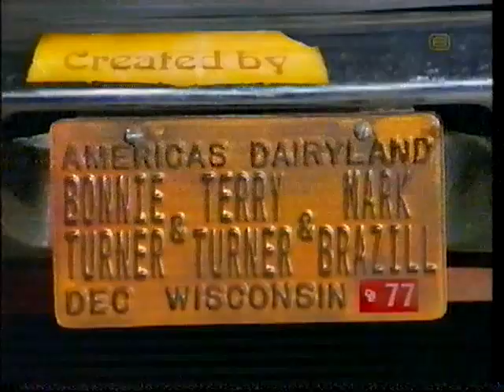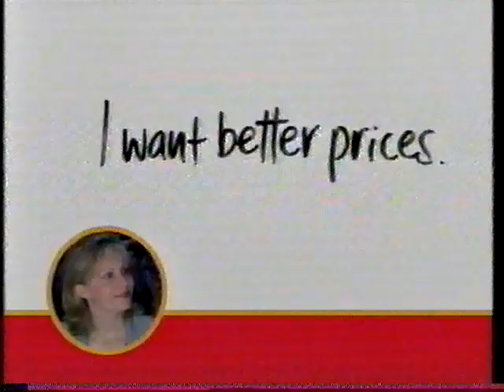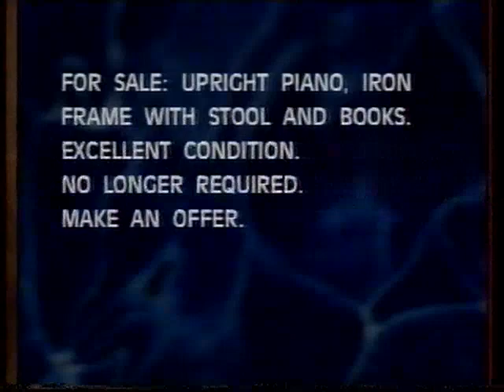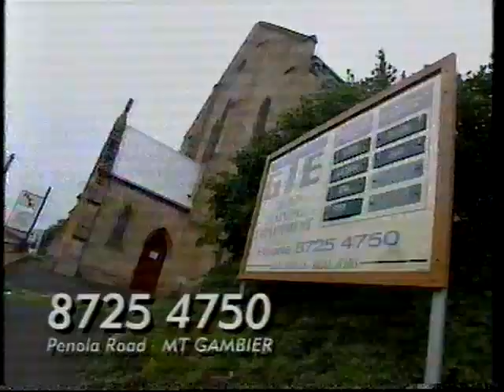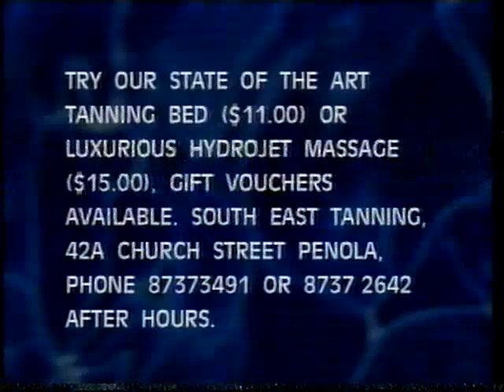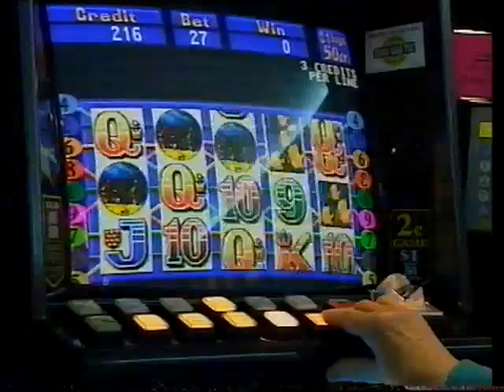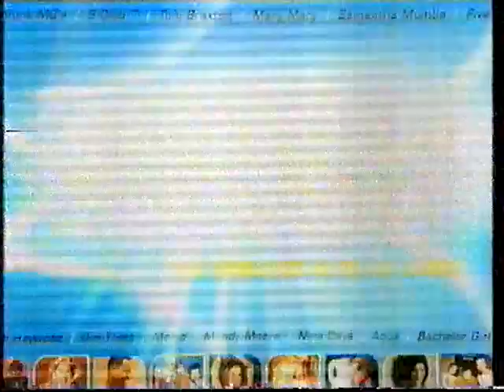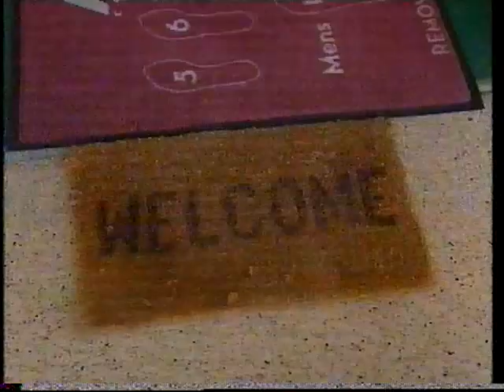WIN Mt Gambier Commercials 2001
Sorry for the odd skip but I had to open up and clean my VCR to get this tape to work. This was recorded in early 2001, the day Colin Miller dyed his hair blue. This was still in the stage that the Channel 8 logo was in the top corner so viewers wouldn't get confused with WIN VIC. Also the station was calling itself WIN SA which they later dropped back to WIN.